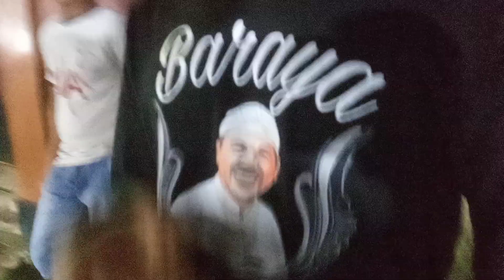pasar pksc ke 3x masar di cicadas